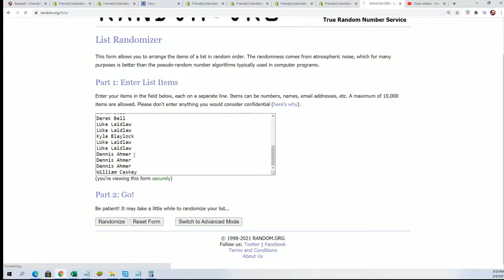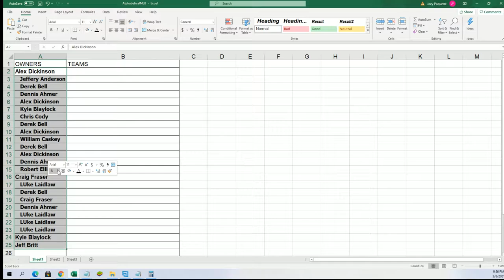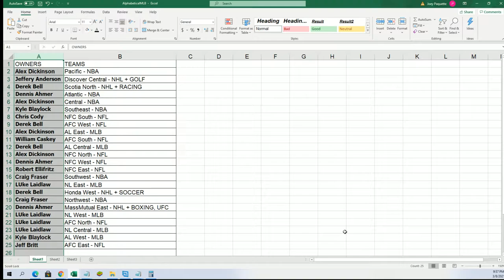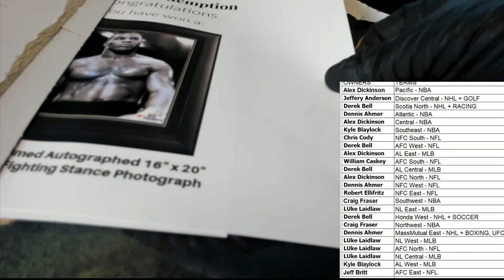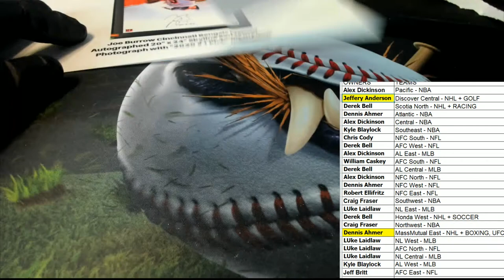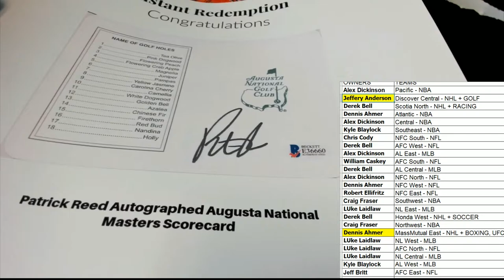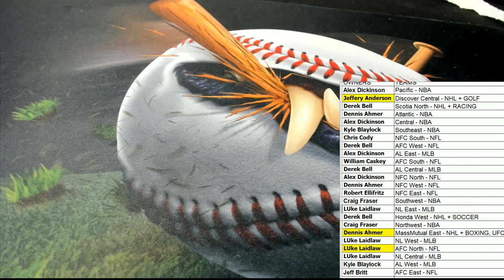BANGERS HOBBY BOX ID FCBANGERS103